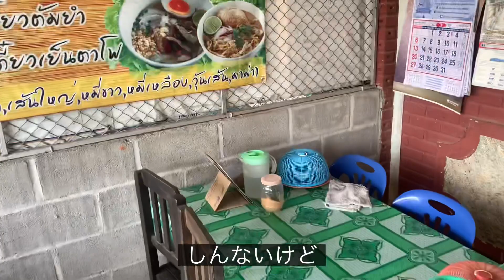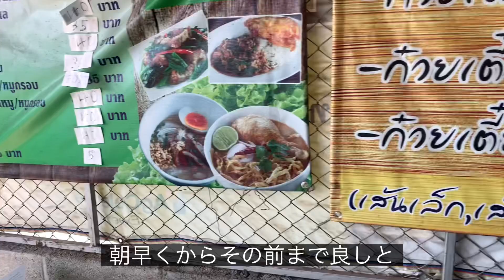【チェンマイ/ 中年の田舎ランチ】質問にポンポン答えて/ 日本でタイ料理屋をやる友達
☆今回の関連情報はコチラから↓

本格タイ料理バル プアン 三軒茶屋本店
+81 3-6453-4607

ローンスラータイ1950's
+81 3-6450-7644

masakitsuneoka1977